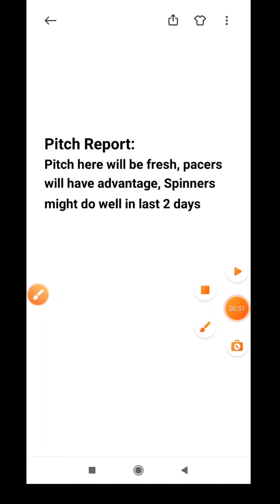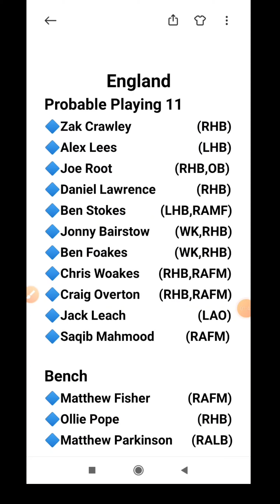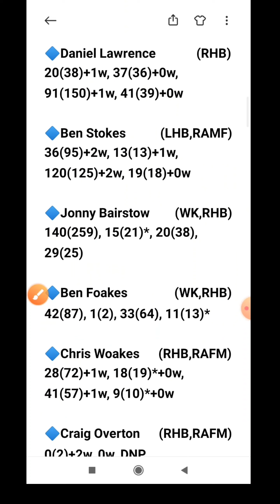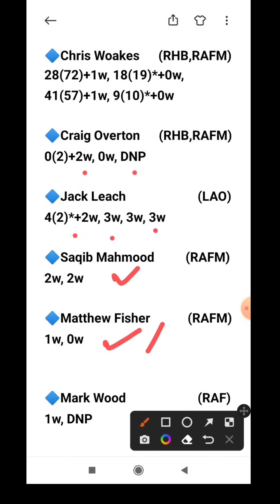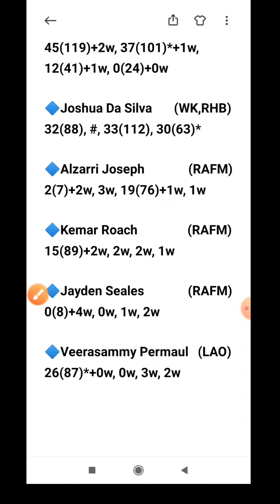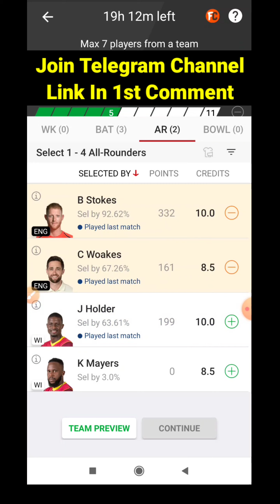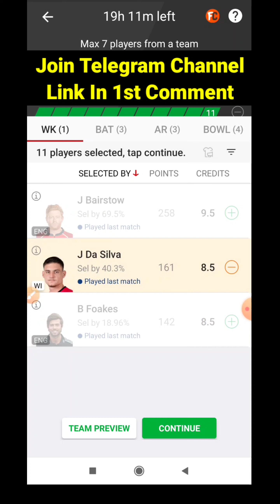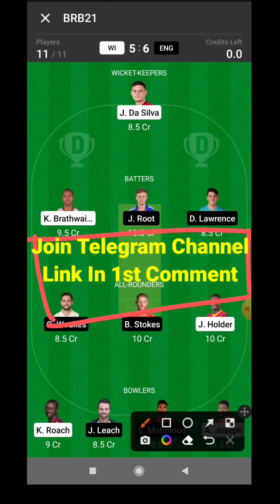WI vs ENG | WI vs ENG Dream11 Prediction | WI vs ENG My11circle Team | WI vs ENG Test Match